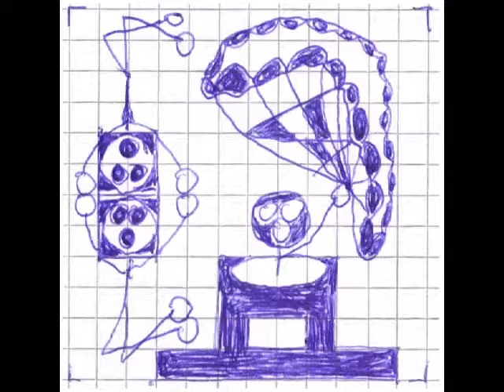- EMO Adi - Go For The Rhyme - 17th February 2012 ---- .MP4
Another improvisation by Adi Cox